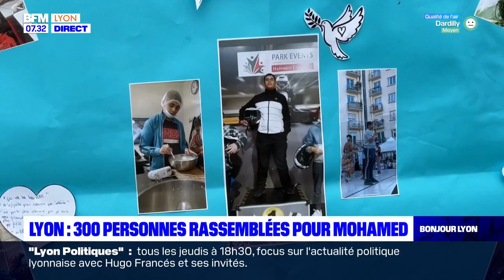Lyon: 300 personnes ont participé à la marche blanche pour Mohamed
300 personnes ont participé mercredi à la marche blanche pour Mohamed dont le corps a été retrouvé démembré dans les canalisations d'un immeuble à Saint-Priest.